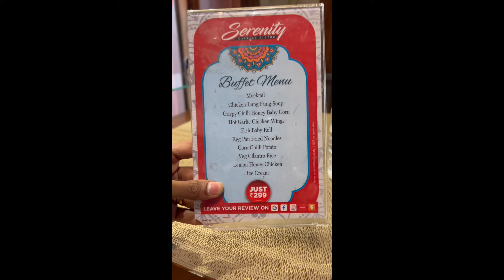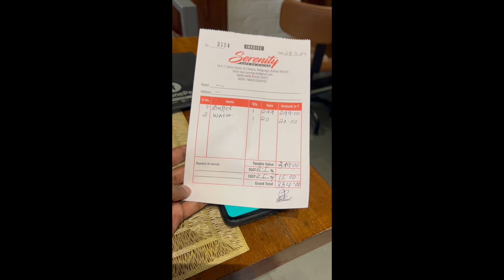UNLIMITED Buffet at ₹299/- 🔥 9+ Items 😋 Best Buffet in Kolkata | Serenity Cafe de' Bistro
Location - Gariahat Ekdalia
 Serenity Cafe de' Bistro Buffet  9+ Items:
 Non Veg Buffet Rates
 Lunch and Dinner ₹299/+ Tax ( Mon - Sunday)
Time Open 10:30 AM Close 10:30 PM